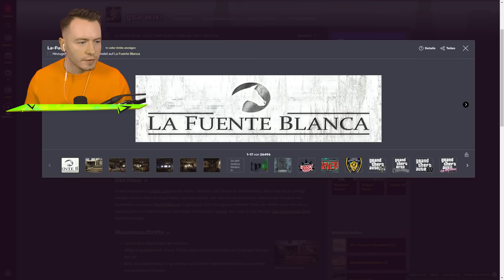GTA 5 - ICH habe LEATHERFACE gefunden!🔪💀